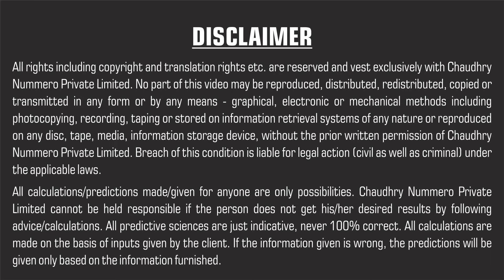COVID-19 offered Opportunity in Adversity – MotivationalThoughts by J C Chaudhry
No doubt, Covid-19 brought a lot of losses in our lives in terms of losing jobs, businesses stopped etc. but at the same time, we got the opportunity to understand each other and could give more time to our family in the lock-down period. More important we could learn to become self-dependent and caring for each other. This Podcast talks about how Covid-19 brought new opportunities for us.

Natural Remedies book written by Mr. J C Chaudhry.